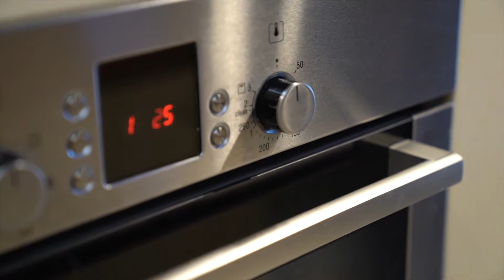Fletchers - 73 Summit Road, Lilydale - Mark Dennis